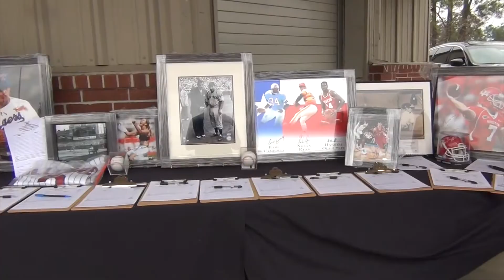Sports Memorabilia Charity Auctions Houston TX - Diamonds in the Rough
Diamonds In The Rough: charity auctions in Houston Texas. Authentic Sports memorabilia and charity silent auction specialists.  Turnkey and seamlessly displayed at charity events, fund raisers and galas at No charge to the event.  Helping Texas charities in raising more than $1,000,000 since 2010.